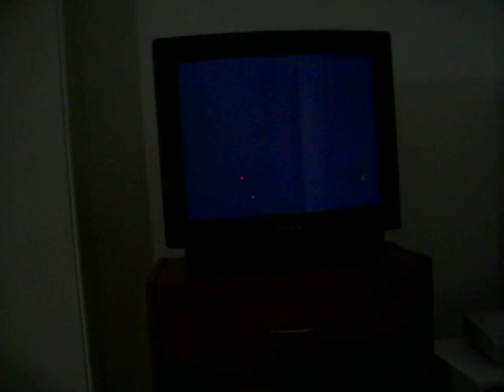PS2 3s- DiaperBomb RE vs Matt Gill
PS2 Madness from 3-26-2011 into 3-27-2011.